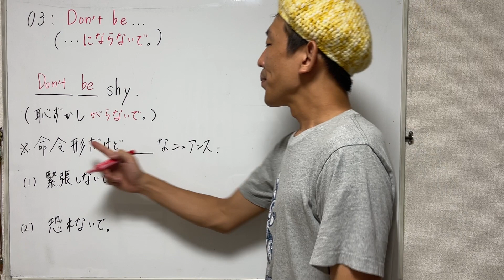【 Don't be ... 】(...ないで。) ネイティブなら6歳までに覚える型（パターン）3/20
「ネイティブなら12歳までに覚える 80パターンで英語が止まらない!」